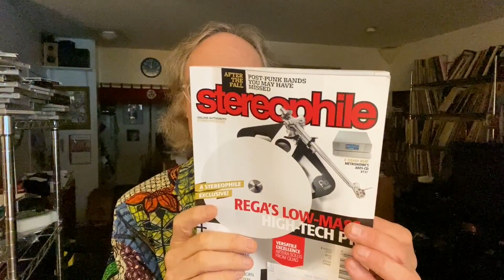How to be a better listener...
I was reading Herb Reichert's column in the latest Stereophile, but it's not yet posted on the web look for it to post soon!